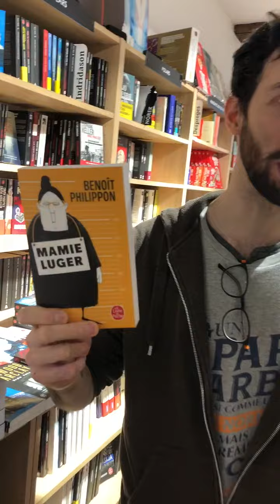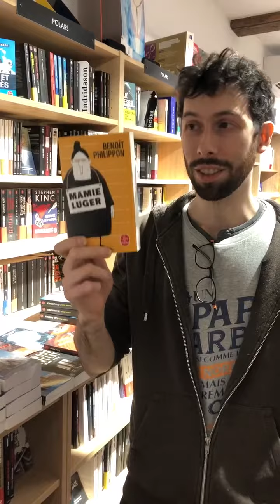Yann présente Mamie Luger De Benoît Philippon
Six heures du matin : Berthe, cent deux ans, canarde l'escouade de flics qui a pris d'assaut sa chaumière auvergnate.
Huit heures : l'inspecteur Ventura entame la garde à vue la plus ahurissante de sa carrière. La grand-mère au Luger vide son sac, et le récit de sa vie est un feu d'artifice. Il y est question de meurtriers en cavale, de veuve noire et de nazi enterré dans sa cave. Alors… Aveux, confession ou règlement de comptes ? Ventura ne sait pas à quel jeu de dupes joue la vieille édentée, mais il sent qu'il va falloir creuser. Et pas qu'un peu.

Poétique, réaliste, cynique, émouvant et captivant. Un texte de haute intensité drolatique et émotionnelle. Lire.

Un roman noir désopilant où il est question de guerre, de haine, d’amour et donc d’emmerdes. Le Nouveau Magazine littéraire.

Plus qu’un personnage littéraire, Mamie Luger est un symbole. Sang-froid.

D’une efficacité absolument redoutable. « Cercle noir », France Culture.